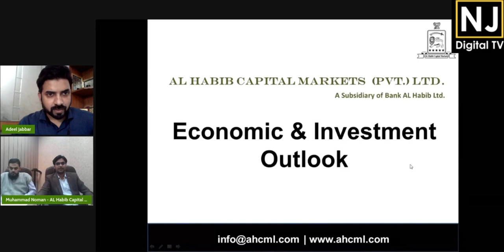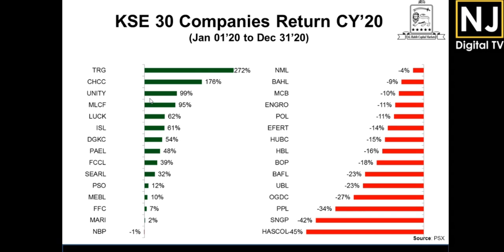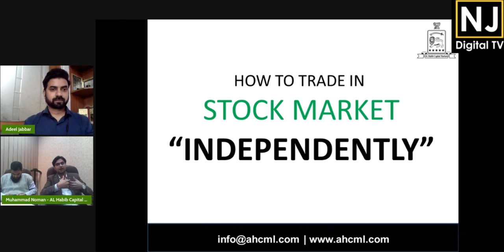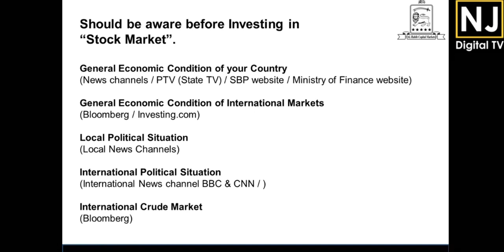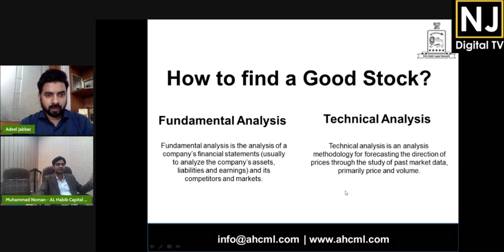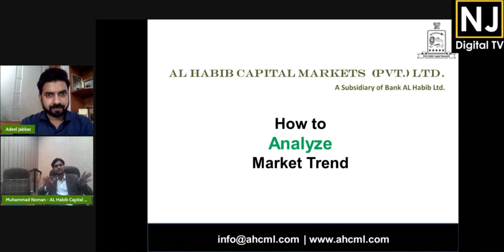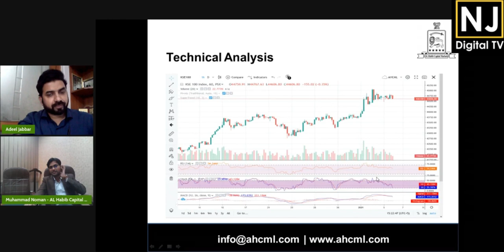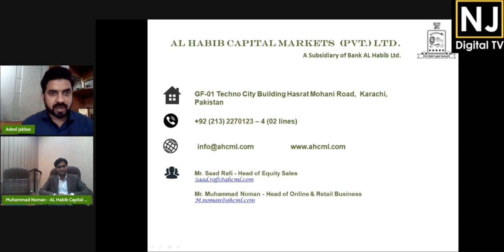Guest: Muhammad Noman Safdar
Show Live Hai with Adeel Jabbar!
Head of Online & Retail Business AL Habib Capital Markets & President - Rotary Club of Karachi Bay & Co-Chair Investment Committee District 3271 (Pakistan)!